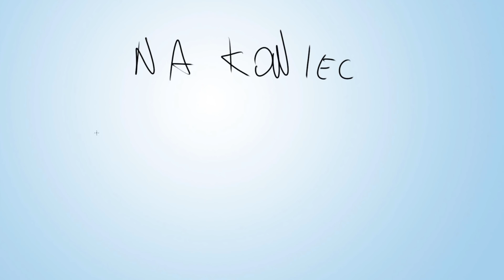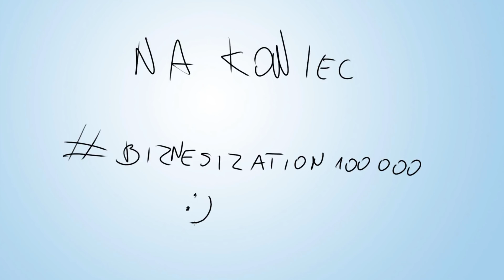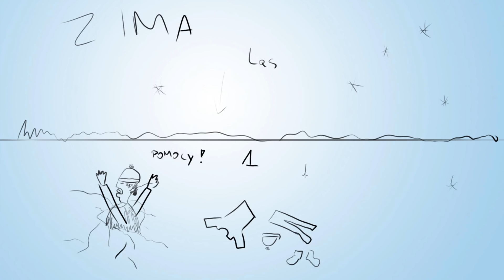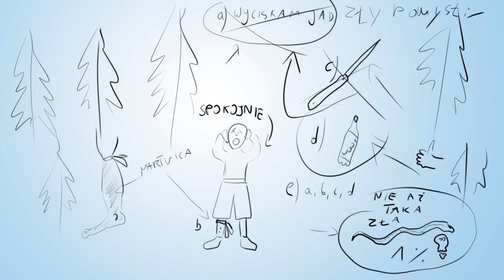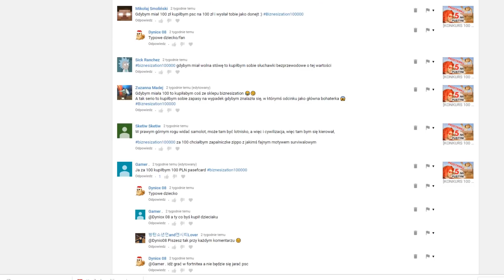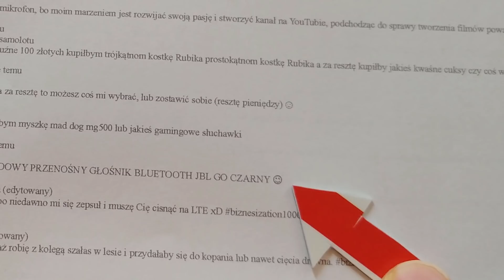5 WYBORÓW - jak przetrwać w NIEBEZPIECZNYCH wypadkach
Te sytuacje mogą przydarzyć się każdemu, czy będziesz w stanie wybrać dobrze, aby zwiększyć swoje szanse na przeżycie? Jak przetrwać w poniższych sytuacjach:
- co zrobić jeśli ugryzie Cię żmija?
- co zrobić jeśli wpadniemy pod lód?
- co zrobić gdy mamy ograniczoną ilość wody?
- komu najpierw udzielić pomocy: dziecku czy sobie?

Te i inne wybory czekają na Ciebie w tym odcinku, dlatego zapraszam serdecznie.

Jeśli masz problem z angielskim, polecam mój inny kanał o nazwie ENLINADO i przede wszystkim TEN materiał